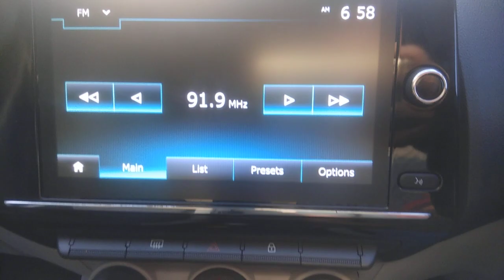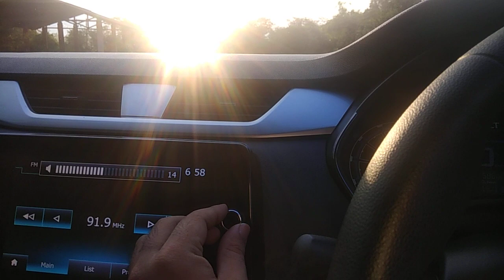Renault Triber Music System Full Volume Sound TEST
The Renault Triber gets a four-speaker music system. Should keep most happy. Of course, the most diehard audiophiles would love the fact that they can remove the third row of seats and put in the biggest, baddest amps and subwoofers they can afford :)

Song playing on radio: Clean Bandit - Solo (feat. Demi Lovato)